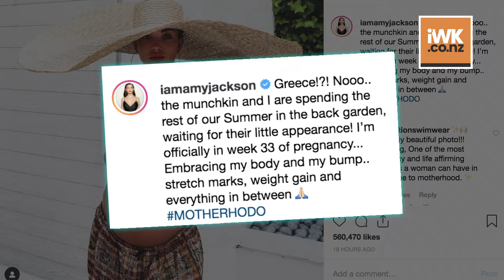Motherhood: Amy embraces baby bump, stretch marks, weight gain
Actress Amy Jackson has shared the latest photograph of herself and has said that she is embracing her body, baby bump, stretch marks and weight gain.